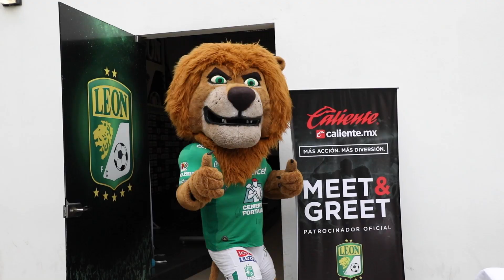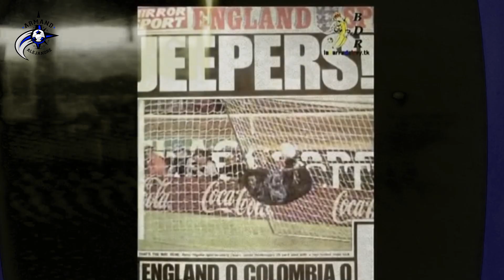La jugada más LOCA e IRRESPONSABLE en la historia del futbol: EL ESCORPIÓN DE HIGUITA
¡El portero colombiano René Higuita pasó a la historia por esta arriesgada jugada!